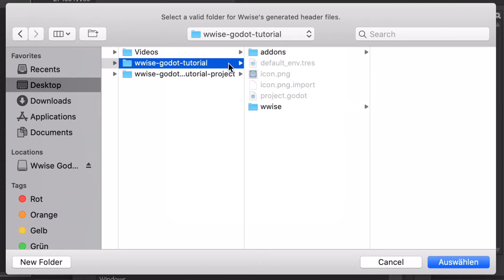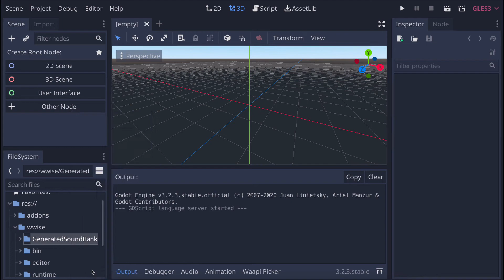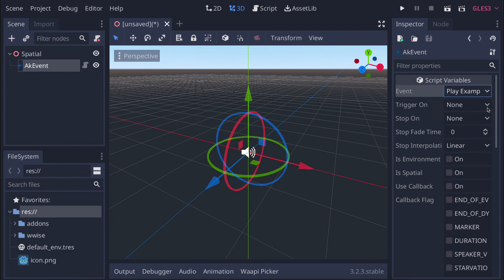Configuration - Wwise Godot Integration (3.5)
00:00 Configuring the Wwise Authoring project
01:27 Configuring the Godot Project